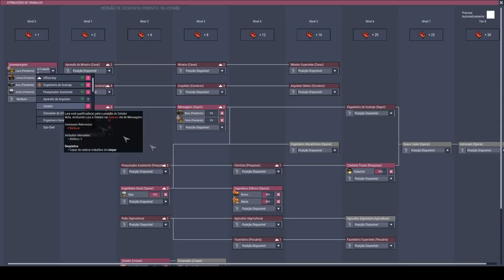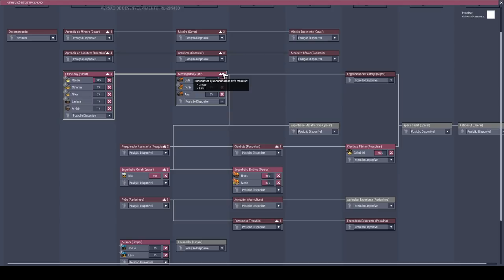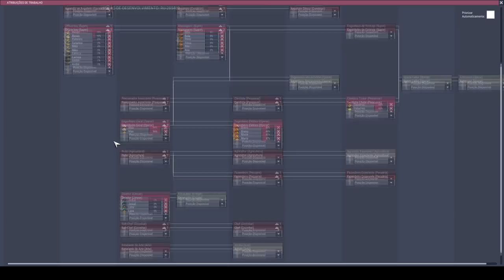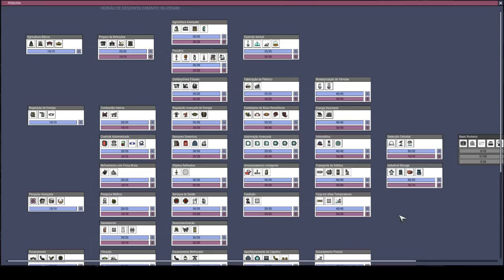Arruma minha Base #01 (Remer_son) - Oxygen not Included - PT-BR